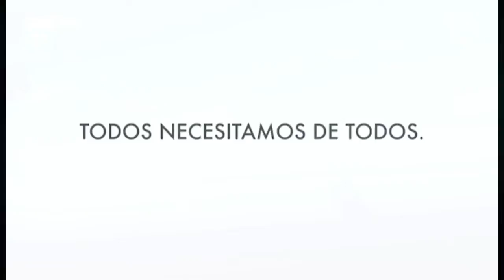Necochea: habilitaron las salidas a la playa